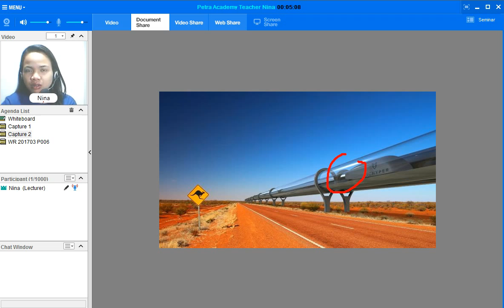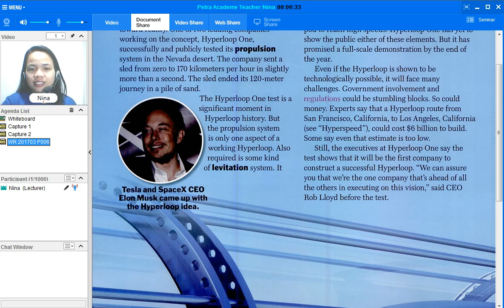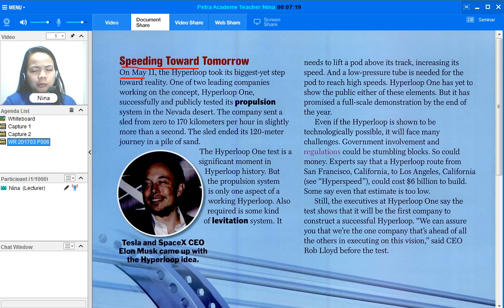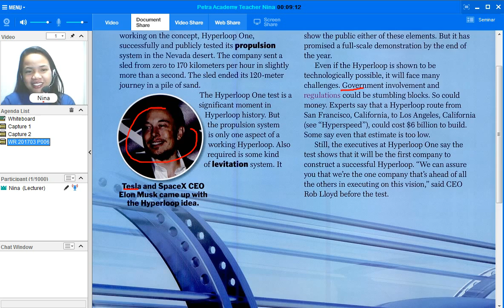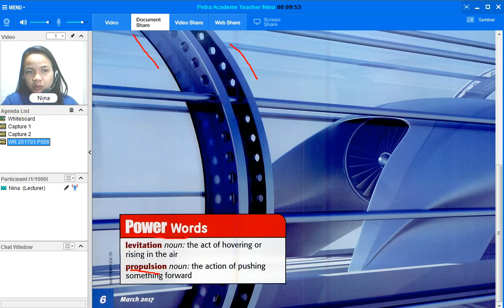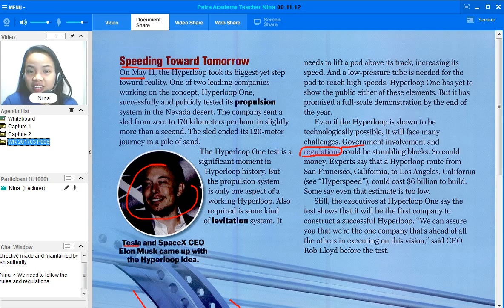영자신문 Time for kids WR W2 20170317 Nina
Do you know who Elon Musk is?
He is the Tesla and SpaceX  CEO who came up with the Hyperloop idea.
What is a Hyperloop?
Hyperloop is a proposed mode of passenger and freight transportation that would propel a pod-like vehicle through a near-vacuum tube at more than airline speed.
Teacher Nina will tell you more about it.

Interested to learn?